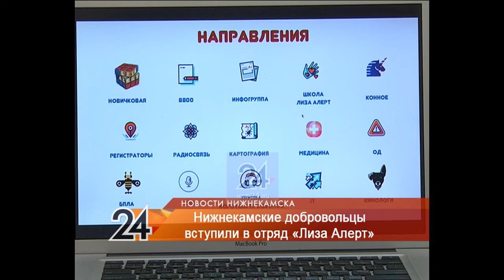В Нижнекамске планируют создать отделение всероссийского поискового движения